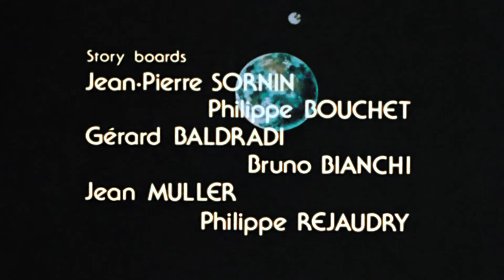Byl jednou jeden člověk... 🧝‍♂️🧝‍♀️ Marco Polo a jeho cesty 🧳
1227 Čingischán umírá a zanechává svým synům obrovskou říši. O několik let později se muž jménem Marco Polo vydává na výpravu: jeho cesta bude trvat 24 let...
Oficiální kanál všech sérií "Bylo nebylo..." !
Sledujte dobrodružství Maestra, známé postavičky s dlouhým bílým plnovousem, který vás seznámí s Člověkem, Vesmírem, Životem, Amerikou, Objeviteli, Objeviteli, Naší Zemí a Slunečním impulsem...